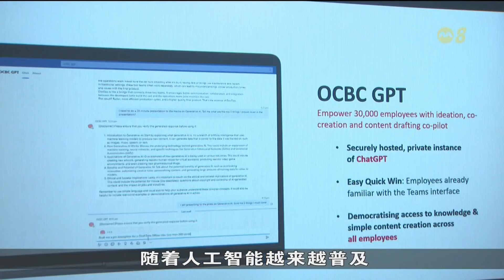本地银行推出再培训课程 确保员工掌握金融诈骗应对技能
随着科技的进步，金融诈骗手法也不断演变，本地银行推出再培训课程，确保员工掌握相关应对技能。大华银行计划到了2026年，提升500名本地和区域员工的技能，应对风险与合规等热门领域的需求。大华银行也同新加坡国立大学和资讯通信媒体发展局合作，培训员工有效使用人工智能。